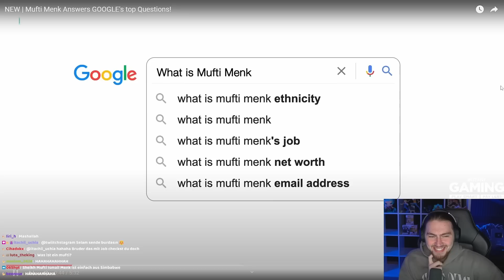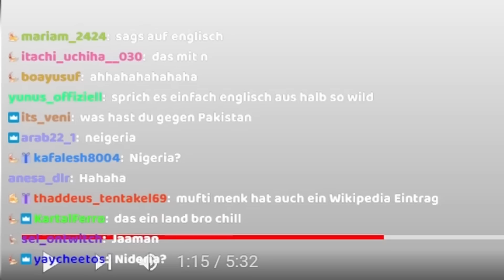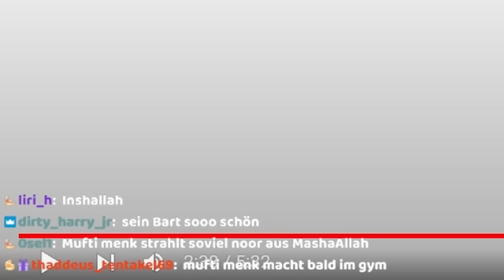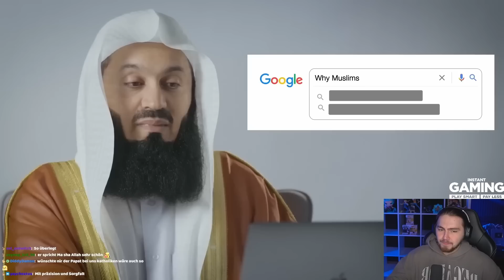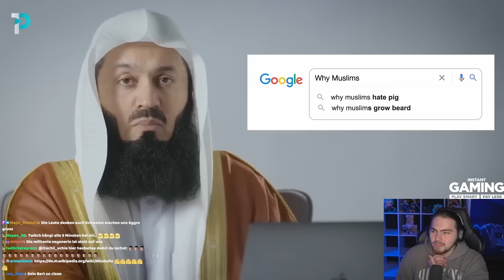Mufti Menk beantwortet unangenehme Fragen 😂😳 | AbuGullo